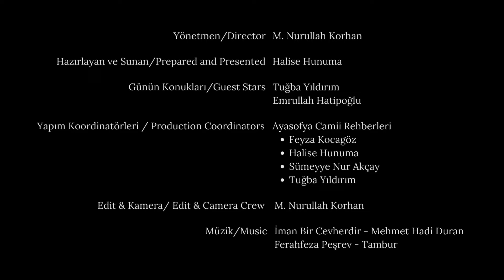Ayasofya’da Ramazan Mevsimi 29. Bölüm - Arife Çiçeği ve Osmanlı'da Bayram Merasimleri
(TR) “Ayasofya’da Ramazan Mevsimi” programımızın 29. bölümüyle karşınızdayız. Bu bölümde Ayasofya Camii İmamı Bünyamin Topçuoğlu hocamızdan Hud 112-115. ayet-i kerîmelerini dinleyeceğiz. Daha sonra Peygamber Efendimiz’den bir hadis-i şerif ile programa devam edeceğiz. Ayasofya Cami Rehberlerinden Halise Hunuma ve Tuğba Yıldırım Arife çiçeği ve Osmanlı'da bayram hazırlıkları, merasimleri üzerine konuşacaklar. Ayasofya Camii müezzinlerinden M. Hadi Duran hocamızdan bir ilahi dinledikten sonra Emrullah Hatipoğlu Hocamızın Ramazan'a dair hatıralarını dinleyip sizlere veda edeceğiz.

İlahi: Şarab-ı Aşkını
Güftesi: Muzaffer Ozak
Beste: Hakan Alvan
Makam: Uşşak
Solist: M. Hadi Duran ( / ​⁠@HadiDuran  )

Şimdiden hayırlı iftarlar dileriz.
Bir sonraki bölümde görüşmek üzere :)
Sağlıcakla kalın.
(EN) We are here with the 29th episode of our programme "Ramadan Season at Hagia Sophia". In this episode we will listen to the 112-115th verses of Surah al-Hud by Bünyamin Topçuoğlu, Imam of Hagia Sophia Mosque. Then we will continue the programme with a hadith of our Prophet. Halise Hunuma and Tuğba Yıldırım from the Hagia Sophia Mosque Guides  will talk about the tradition of Arife Çiçeği. After listening to a hymn by M. Hadi Duran, one of the muezzins of Hagia Sophia, we will hear about Ramadan from Emrullah Hatipoğlu and we will say goodbye to you.

We wish you a good Iftar.